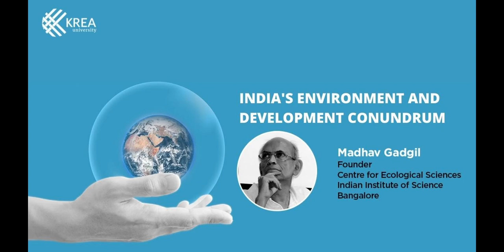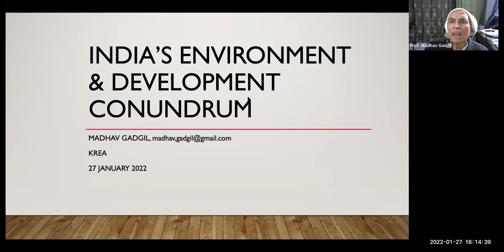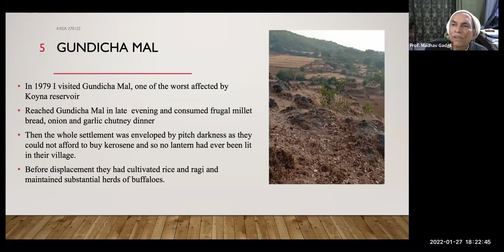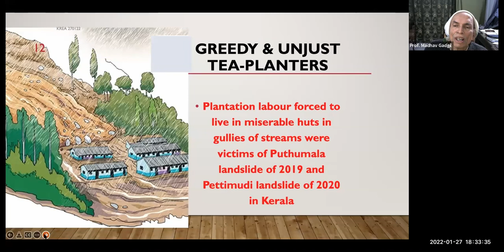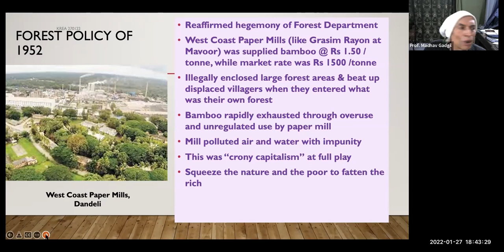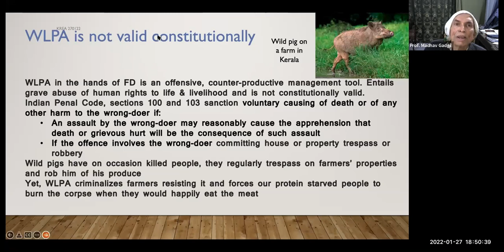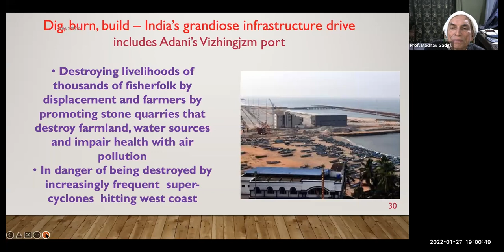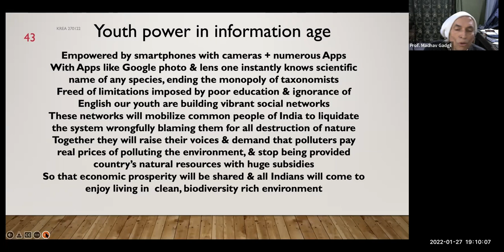Madhav Gadgil inaugurates ‘Krea Environmental Talk Series’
Krea University introduces its very first session of the Environmental Talk Series featuring Professor Madhav Gadgil, founder of the Centre for Ecological Sciences, Indian Institute of Science, Bangalore, on the subject of India's Environment and Development Conundrum.

The series covers various ecological topics, from vanishing species to global material flows to the link between nation, gender, science, and more, in order to lead us towards the wider mosaic of understanding. We have infused our approach and philosophy of interwoven learning into the series as we widen our perspectives to creatively resolve the environmental dilemmas of the present day.

Madhav Gadgil spoke on the power the youth holds in today’s information age. Gadgil stressed upon the urgent need for modern infrastructure in the health and education sectors for the people to be ready for the future.